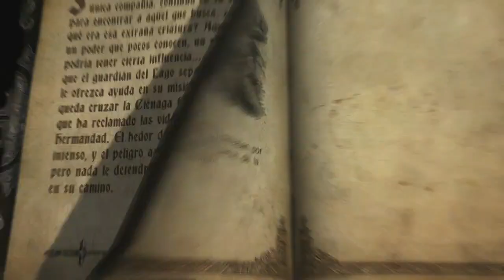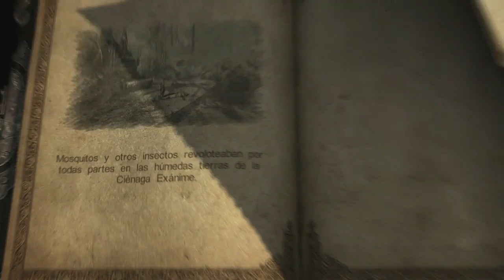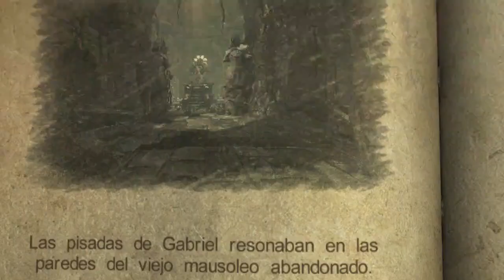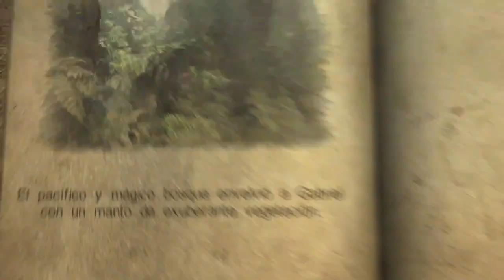Castlevania Lords Of Shadow (Gameplay en Español, Ps3) Capitulo 2 El Guardian del Lago